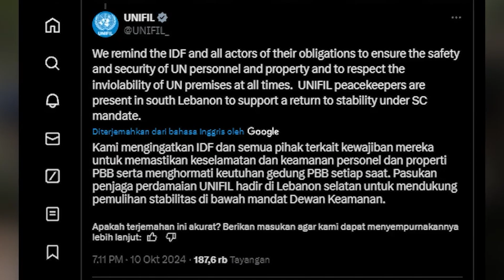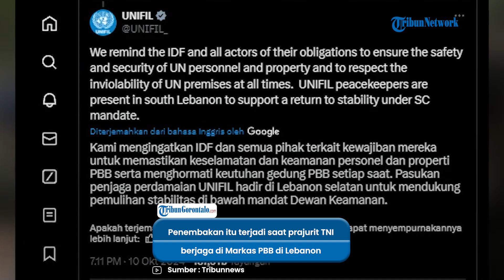Detik detik 2 Prajurit TNI Ambruk Ditembaki Tank Merkava Israel, Terluka Parah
vp : aldy

2 prajurit TNI yang tergabung dalam Pasukan Perdamaian PBB di Lebanon terkena tembakan Israel.

Penembakan itu terjadi saat prajurit TNI berjaga di Markas PBB di Lebanon pada Kamis (10/10) pagi.

Lantas beginilah detik-detik 2 prajurit TNI terkena tembakan Israel.

Dikutip dari Tribunnews.com, serangan Israel itu dikonfirmasi oleh Pasukan PBB di Lebanon atau UNIFIL melalui akun X pada Kamis (10/10) malam.